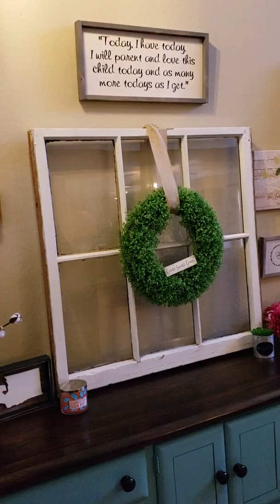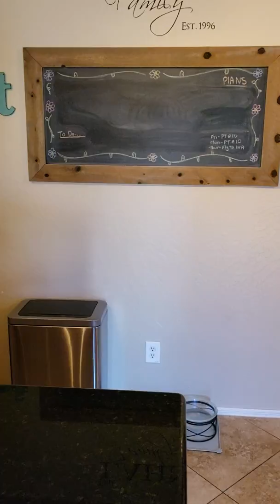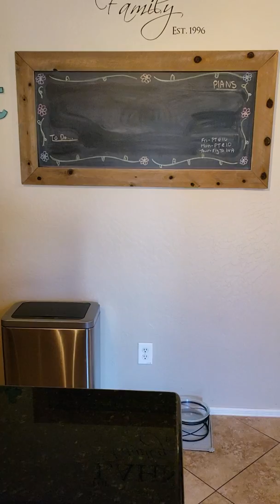Downstairs House Decor Tour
I thought I would practice with a house tour video to start.  Maybe once I get better I can refill since this is rough.  I am really just hoping to keep my channel at a smaller amount of subscribers to share with.  I will never have the time to edit videos so I hoping with a small channel that wont be neccessary and I can really get to know everyone.